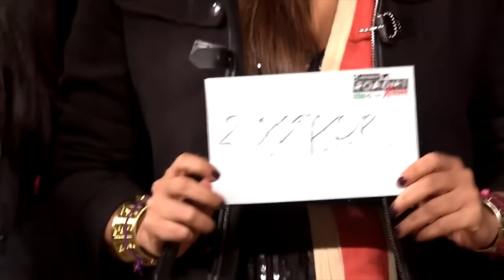A twist in the immunity battle | MTV Roadies Xtreme | Episode 15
Dance, drama, mimicry, you name it! The immunity task was filled with Xtreme fun much to the audience's delight. But during the declaration of the results, Rannvijay introduces a shocking twist. He asks the Gang Leaders to unanimously remove one gang out of the immunity race.

Welcome to the adrenaline-fueled world of MTV Roadies Xtreme, where the battleground isn't just physical but mental and emotional too! Get ready to witness jaw-dropping challenges, intense rivalries, and unforgettable moments as contestants push themselves to the limit in the ultimate quest for glory. 🏆

In this season, hosted by the charismatic Rannvijay Singh, alongside the fierce Neha Dhupia, the daring Prince Narula, the powerhouse Nikhil Chinapa, and the unstoppable Raftaar, expect nothing short of extreme excitement, drama, and entertainment! 🌟

Join the adventure with our daring contestants:

Shweta Mehta - The fearless warrior with a heart of steel.
Kashish Thakur Pundir - The determined powerhouse with a never-say-die attitude.
Shruti Sinha - The fiery spirit ready to conquer any challenge in her path.
Rohan Hingorani - The strategic mastermind with nerves of steel.
Samiksha Malik - The unstoppable force with a fierce determination to win.
Kriti Verma - The bold and resilient contender with a fire in her eyes.
Surbhi Rana - The unstoppable powerhouse with an unbreakable spirit.
Sandy Saha - The daredevil with an insatiable hunger for victory.
Divya Agarwal - The fierce competitor with a heart of gold and a will of iron.
Baseer Ali - The unstoppable force of nature with a passion for challenges.
Get ready to embark on a journey filled with grit, determination, and the relentless pursuit of victory. MTV Roadies Xtreme is not just a show; it's a revolution! 🚀 MTVRoadiesXtreme AdventureAwaits DareToDream RoadiesRevolution 🌟